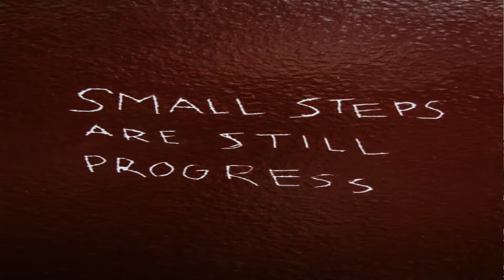8 Ways To Stop Wasting Your Time| Part 1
Time management is very vital to live our life to the fullest. We often think we have all the time on earth but we need to remember we are here in this planet for a limited time. So it's important to learn to not waste time and make the best out of all the time we have left.